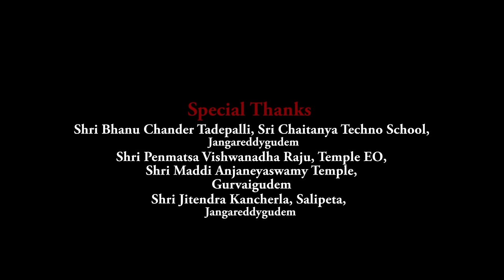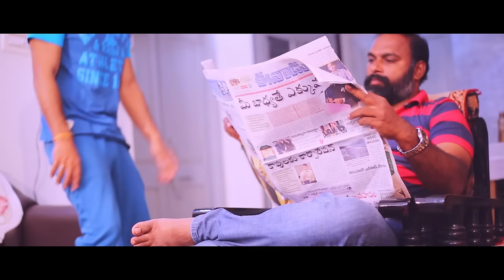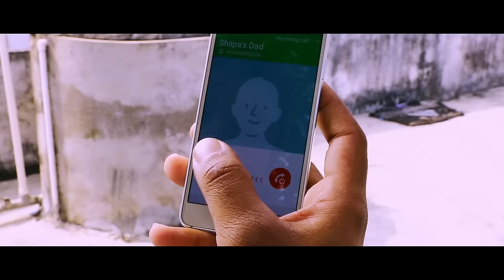Yuvan - New Telugu Short Film 2016 || Presented by iQlik Movies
Yuvan - New Telugu Short Film 2016